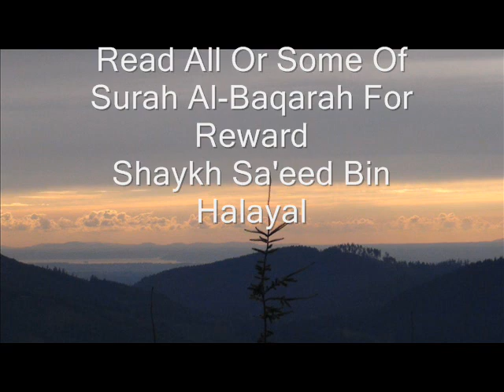Read All Or Some Of Surah Al-Baqarah For Reward: Shaykh Sa'eed Bin Halayal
Belief In Islam Sahabah faith worship الشيخ سعيد بن هليل